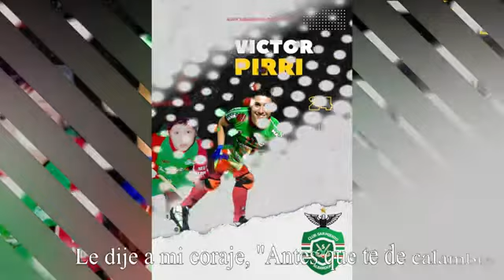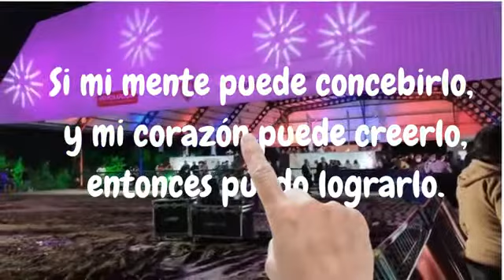atajada arquero Martin hockey sobre patín